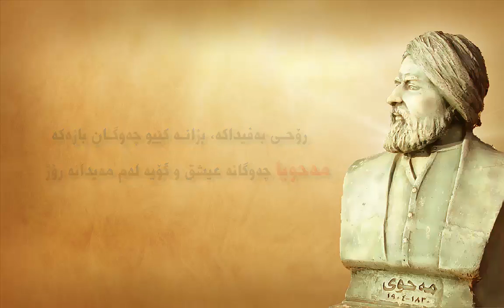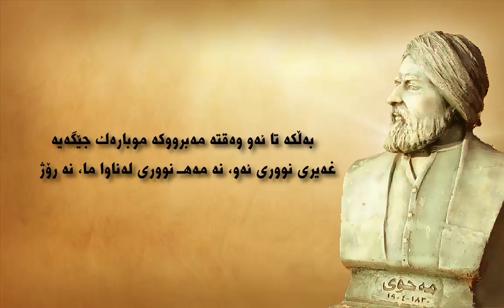شيعرەكانى مەحوى بە دەنگى باست حەمە غەريب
رووتی دی لەو رۆژەوە، گەر رۆژە سەرگەردانە رۆژ
گەییە ئێوارە وەکوو من، ئیشی قوڕپێوانە رۆژ

رەھڕەوی ڕێگەی مەحەببەت وا دەبێ، ھەر سەعیەتی
تا ھەیە لەم ڕێگە ئاخر کاری سەردانانە رۆژ

لاجەرەم کردوویە نووری جیلوەی ئەو ماھە بە چاو
دەوری بۆ ئەو شەمعەیە دایم وەکوو پەروانە رۆژ

شەو بە ئێمە با نەویدی ھاتنی جانانی دا
یەعنی: ئەی شەونم گەلینە! موژدەبێ میوانە رۆژ

مەتڵەبت گەر یارە، ھەر سەعیت بەکارە دائیما
بۆ تەوافی قاپییەک وا بەر زەدە دامانە رۆژ

شەو دەبێ بادەی لە دەستی ساقییەک وەرگرتبێ
ئەم سبەینێییە لە مەشریق دێتە دەر مەستانە رۆژ

ئەڵبەتە مەجنوونی رۆژی روومەتی لەیلایەکە
موتتەسیل، شام و سحەر، کەوتۆتە ئەم شاخانە رۆژ

ماھەکەم ئەمشەو شوکر پڕ تەوفشانی خانەیە
قەت لە دەرگا دەردەچم گەر بێتە ئەم سەربانە رۆژ

ئەم گلاراوەی لە عیشقا تا قیامەت ھەر دەبێ
سەد مەسیحا چاری ناکا، دەردی بێ دەرمانە رۆژ

رۆژو شەو ئەم سەرزەمین و بن زەمینەی پشکنى
نەبووە شوێن ھەڵگر لە عەکسی جیلوەی ئەو جانانە رۆژ

رۆحی بەفداکە، بزانە کێیو چەوگان بازەکە
((مەحویا)) چەوگانە عیشق و گۆیە لەم مەیدانە رۆژ

حەقیە رۆژ و شەو بێ تابی دەکا، وادەی ویسال
شەو بوو، بێ بەش ما لە وەسڵی ئەو سەراپا جانە رۆژ

شەو چ شەو، لێ پشکواوی قەڕنەھا سوبحی ئومێد
ھەر لە داوێنی یەکێ سوبحا بە لەک پەنھانە رۆژ

شەو شەوی میعراجی شاھی ئەنبیا بێ، وا دەبێ
بیپەرستێ، بەڵکی سوجدەی بۆ ببا ھەر ئانە رۆژ

شەو نەبوو، بەحری موحیتی عەنبەری بوو، ناوی شەو
بوو بە نیسبەت ئەو شەوە، خاکستەری گوڵخانە رۆژ

بۆ کەمێ لەو عەنبەر، بۆ تەقوییەی رۆحی دەماغ
بێنی کا، وەک ئێمە دایم چاوەڕێی ئیحسانە رۆژ

من فیدای ئەو زاتە بم، بەو، ئەو شەوە بوو بەم شەوە
تا قیامەت ھەر حەسەد با، بەو شکۆھـ و شانە رۆژ

تۆ قوبووڵم کەی بە عەبدی خۆت و بەندەی ئەو، خودا!
تا ببێتە خانەڕووبم، چەند ئەگەر خاقانە رۆژ

دائیمەن سەر خۆی و سەر ئال و سەحابەی بێ نیسار
پڕ بە عیلمی تۆ، سەلامی تۆ، ھەتا تابانە رۆژ

بەڵکە تا ئەو وەقتە مەبرووکە موبارەک جێگەیە
غەیری نووری ئەو، نە مەھـ نووری لەناوا ما، نە رۆژ

لەو سەلاتانە کە وەک گەوھەرن و دەدروشێنەوە
جیلوەدەر، لامیع، ھەموو رەخشندە، وەک رەخشانە رۆژ